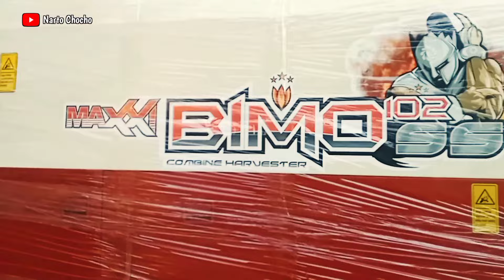Maxxi Bimo 102 SS | New Bintang Perkasa | Turun dari Truck Pasang Decal 190524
Maxxi Bimo 102 SS New Bintang Perkasa
Turun dari Truck di Pasang Decal

Operator Mas Fakih

Lokasi : Mojogedang Karanganyar Jawa Tengah